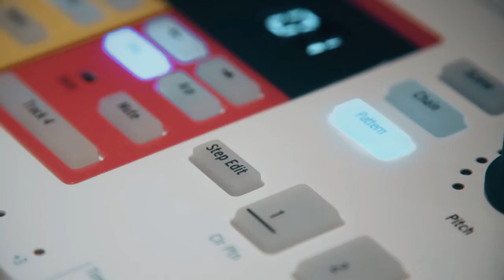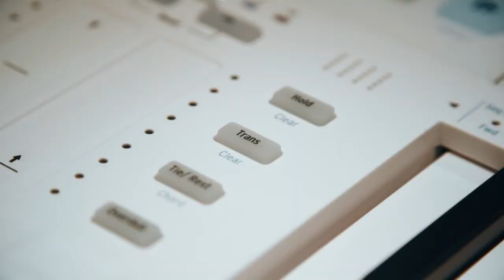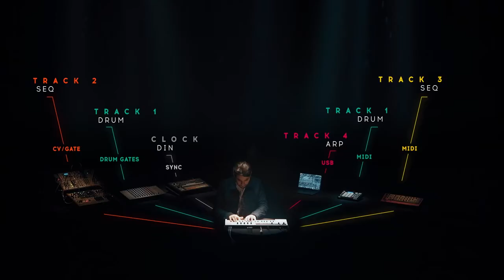Новинка! MIDI-контролер Arturia KeyStep PRO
Секвенсор, якого чекав світ. KeyStep Pro дає гравцям на клавішах неймовірну послідовність та продуктивність в компактному, універсальному контролері.

KeyStep Pro – це 37-клавішний MIDI-контролер та мультиканальний поліфонічний секвенсор «все-в-одному». Він дозволить музикантам повністю контролювати свої модульні установки, зовнішні синтезатори та програмні студії одночасно. 4 незалежних поліфонічних доріжки секвенсора дають Вам повний контроль над Вашими інструментами, а 1-ша доріжка може також виконувати функцію 16-трековго інтегрованого драм-секвенсора. KeyStep Pro неймовірно інтуїтивний, оснащений безпрецедентними можливостями підключення, і обіцяє зробити навіть найскладніший виступ дуже легким.